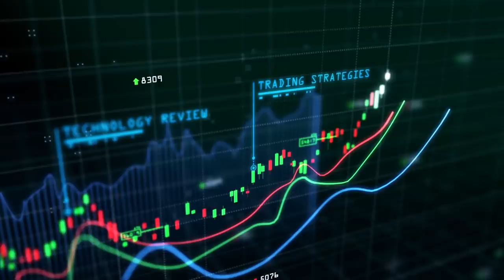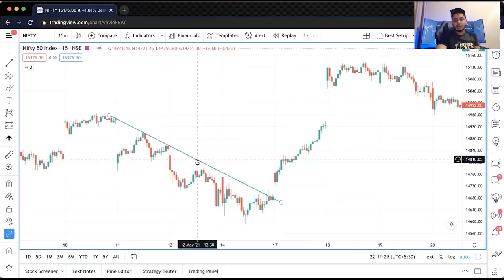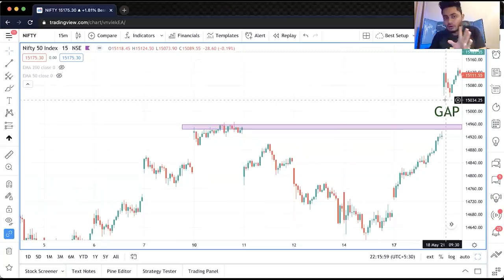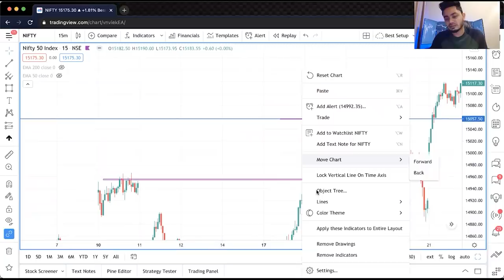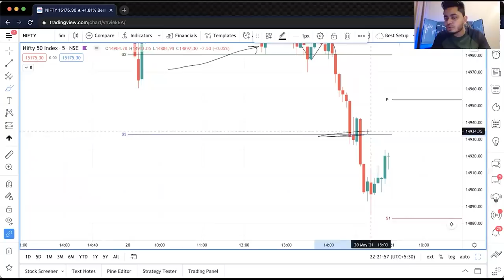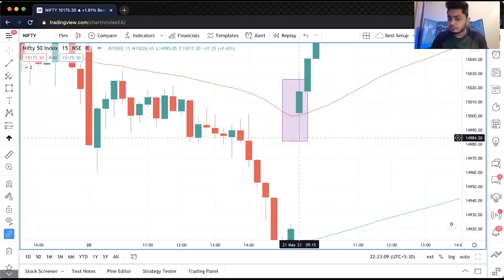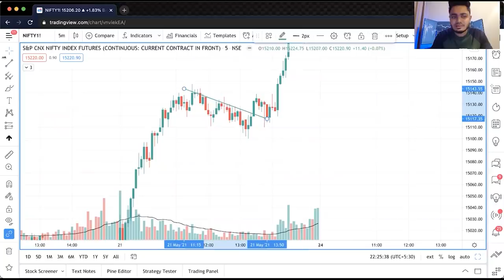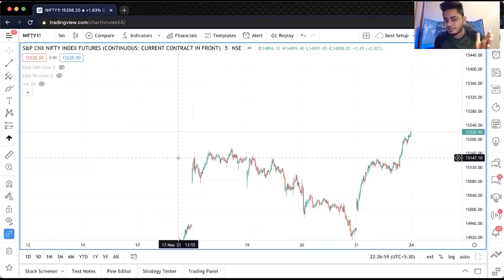How to use Technical Analysis? || Read Charts || Backtesting Nifty || Anish Singh Thakur